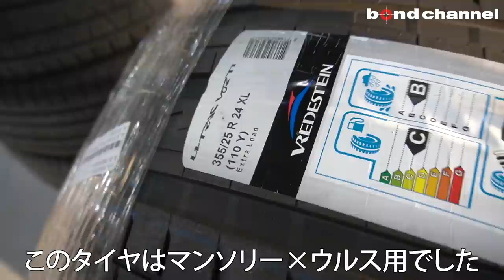【bond body】ロールス・ロイス ゴーストにマンソリーエアロ取り付け [Part2]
これからロールス・ロイス ゴーストにマンソリーのエアロを取り付けていきます。

bond body
〒353-0001
埼玉県志木市上宗岡3-7-6